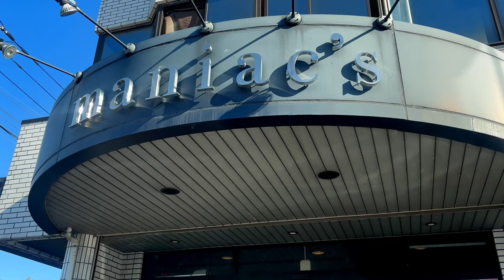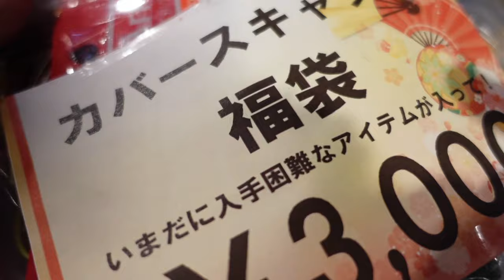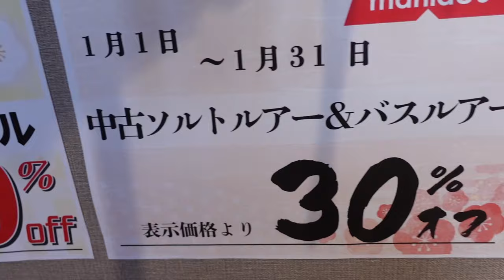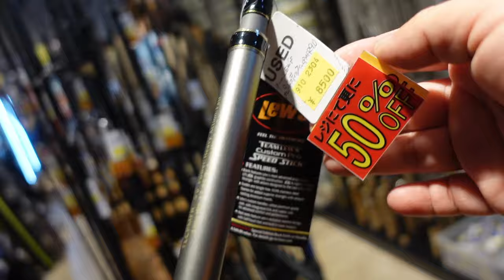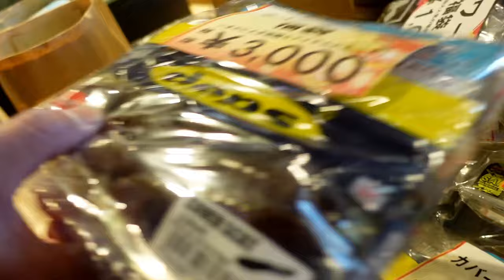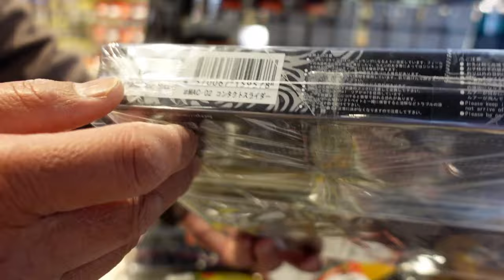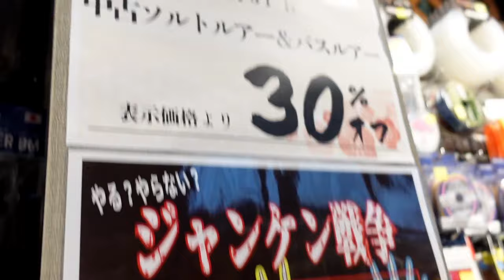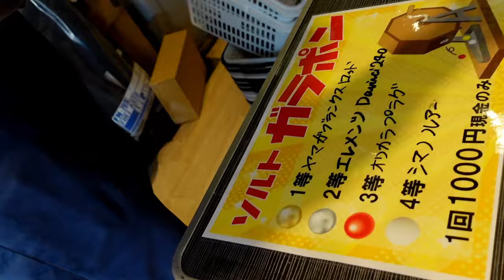【バス釣り】究極の初売り「マニアックスのお正月が危険過ぎる」コイケに天一カバースキャット！？【豪華過ぎる福袋大量流出】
バス釣り！究極の初売り「マニアックスのお正月が危険過ぎる」コイケに天一カバースキャット！？豪華過ぎる福袋大量流出って事で名物の内容が良過ぎる福袋から色々な目玉商品まで楽しめました〜

55アップしか釣れない！デプス「コードネームバス」に巨大バスが襲い掛かる衝撃映像